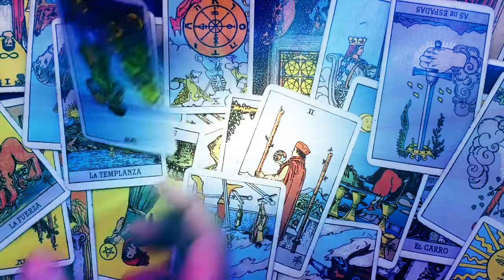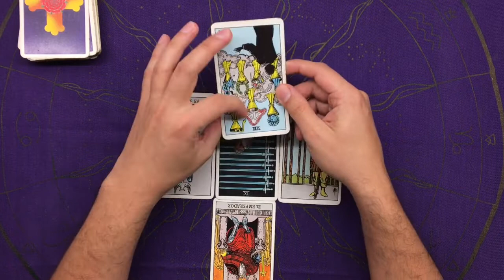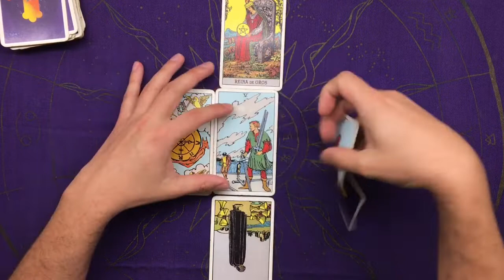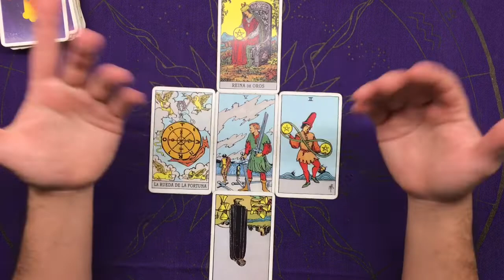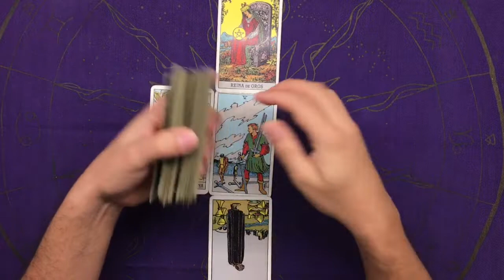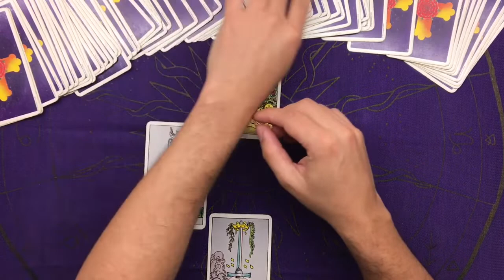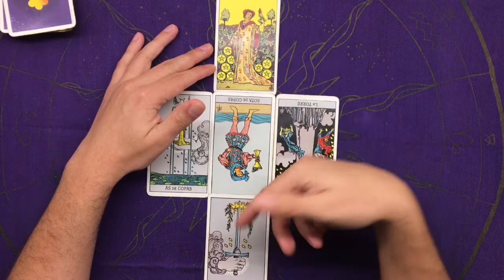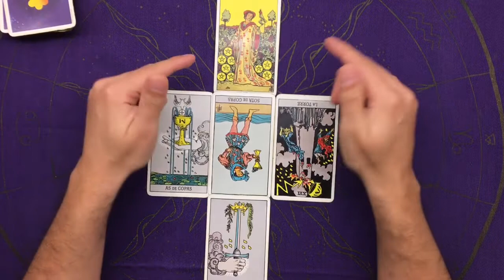VIRGO MAYO 2020 - TAROT HORÓSCOPO